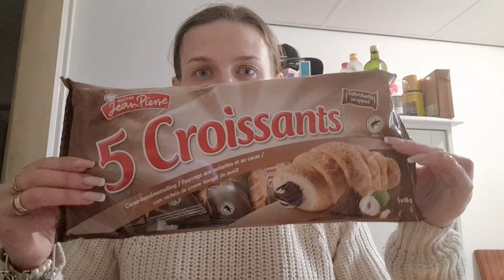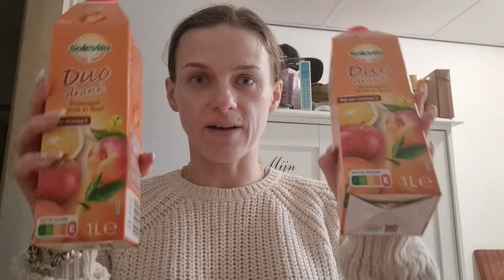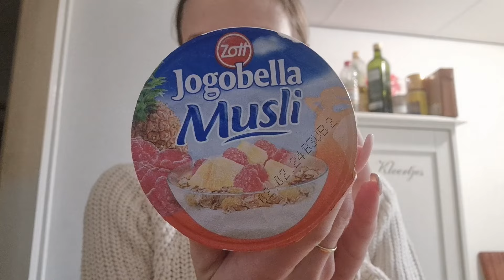DUŻY 😱🛒💶 HAUL Z LIDLA i POLSKIEGO SKLEPU💶🛒 |Olga Czereśnia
TO DLA MNIE WIELE ZNACZY I MOTYWUJE DO DALSZEGO DZIAŁANIA 💜❤️